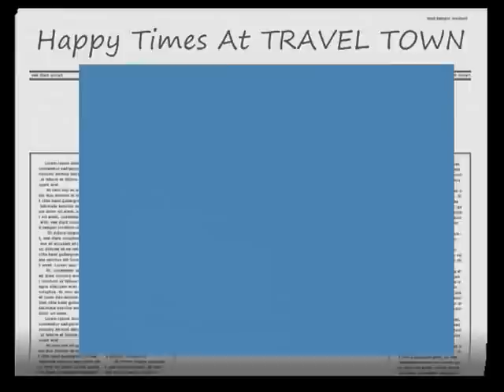Happy Times At TRAVEL TOWN 0001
Artie and Angie travel to LA and while they're there they spend some time at a youthful haunt of Art Breyfogle, TRAVEL TOWN in Griffith Park...

A phone call just before they entered was made to a three decade friend of Artie's, Wylie Drummond...He lives and works just minutes away so he decided to come and join us with another old friend, Gary...

All of us rode the train and YOU get to come with us...All Aborad for The Happy Times at  TRAVEL TOWN!!!